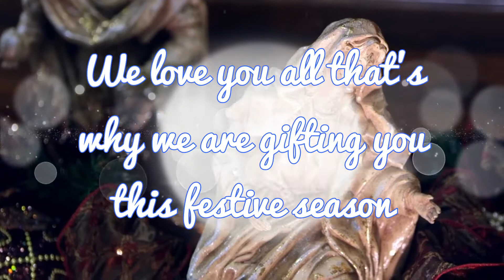What is Christmas Without Sharing?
this festive season and get a shopping voucher from us. Happy holidays.
Fanaka Real Estate offers incredible opportunities to real estate investors looking to invest in satellite towns such as Ruai, Kamulu, Joska, Malaa all the way to Kangundo town. to get the best customer experience and products.